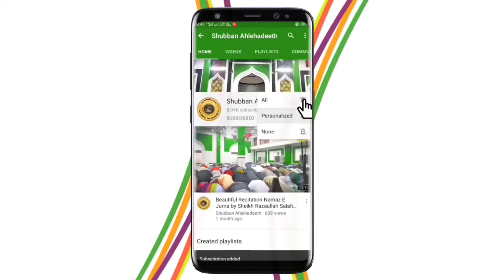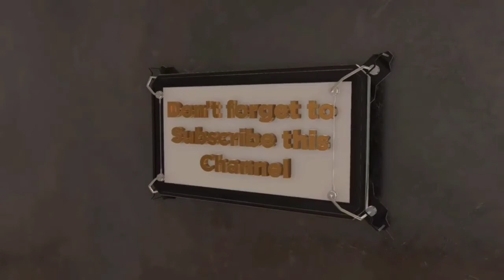Lockdown Aur Hamari Zimmedariyan By Sheikh Razaullah Salafi Hafizaullah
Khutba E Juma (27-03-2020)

Covid 19
Covid-19
Corona
Corona_Virus
NRC
Cab
CAB BILL
C A B
CABBILL
CAA ACT
C A A
CAA
NPR
N P R
Badi Masjid
Shujat Ganj
Kanpur